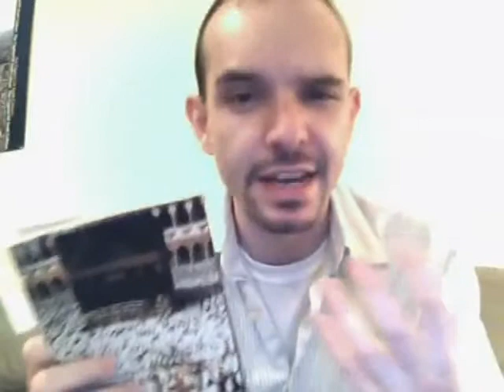WWMD - What Would Mohammad Do.mpg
WWMD - What Would Mohammad Do.mpg This is the property of TXHalabi.  He allows his videos to be freely distributed and shared.